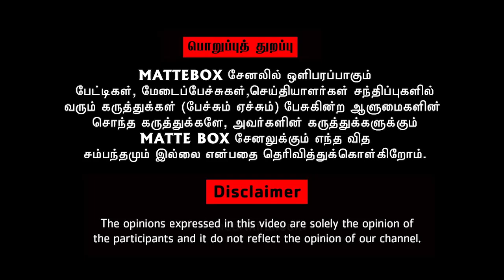மாரிதாஸ் வழக்கு தள்ளுபடியின் பிண்ணனி - வழக்கறிஞரின் விளக்கம் | Maridash answer | Maridhash speech